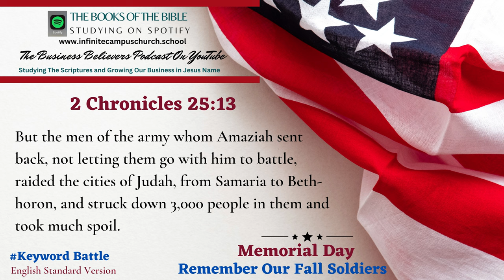Small Business Believers YouTube Podcast Memorial Day Playlist The Book of 2 Chronicles 25:13